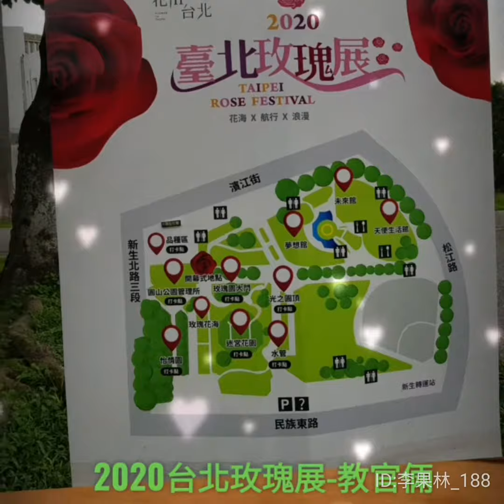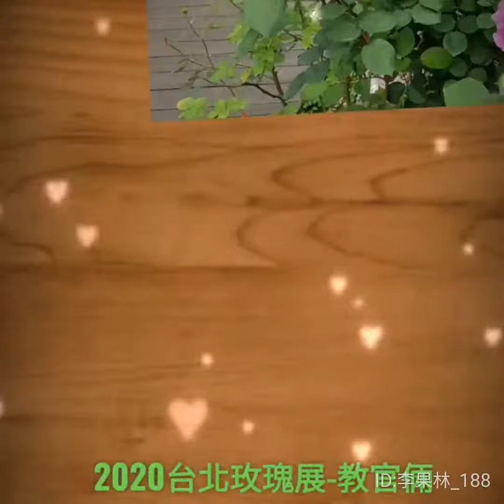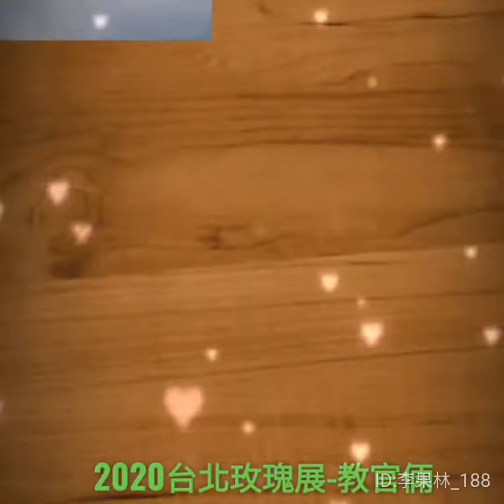2020台北玫瑰展-教官倆。